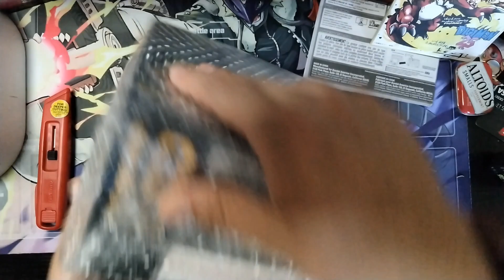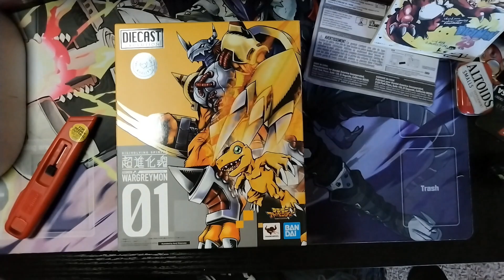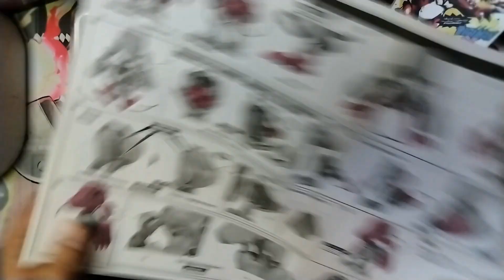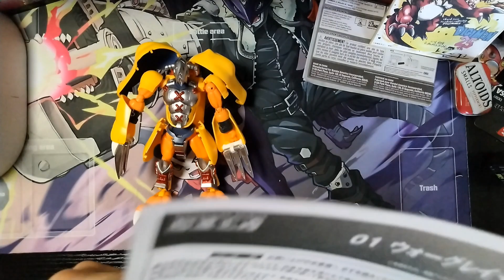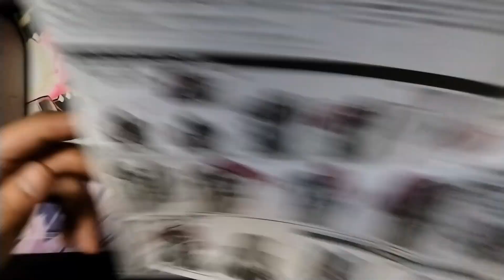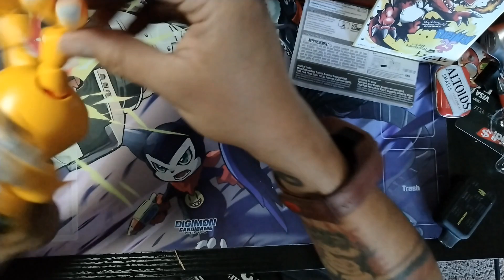Volvamos un rato a nuestra infancia, con Agumon y Wargreymon#digimon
sí te gustó el vídeo déjamelo en los comentarios y que te gustaría ver en el canal